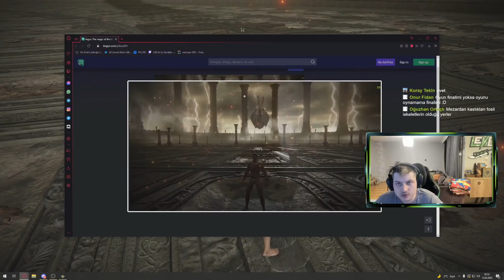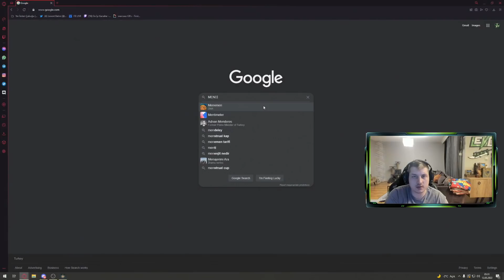KOLSUZ KIZIN BİR ACAYİP HİKAYESİ FİNALDEN ÖNCEKİ SON DURAK | LEVO ELDEN RING #15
🔴CANLI YAYINLAR KOLSUZ KIZIN BİR ACAYİP HİKAYESİ FİNALDEN ÖNCEKİ SON DURAK | LEVO ELDEN RING #15

Habersiz kalmayın!